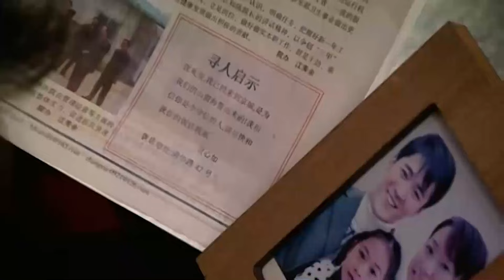Thầm Yêu - Tập 16 | Lương Sơn Bá, Chúc Anh Đài Bản Hiện Đại - Phim Ngôn Tình Đời Đầu TQ CỰC HAY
🏵️Tóm tắt nội dung chính:

Thầm Yêu là câu chuyện xoay quanh cuộc đời của cô gái trẻ ngây thơ Bối Tâm Như sinh sống ở đảo Trân Châu. Thẩm Lễ An sau khi du học nước ngoài về thì đến đảo Trân Châu du lịch. Tại đây, anh đã gặp và nảy sinh tình cảm với cô. Hai người còn cùng nhau thề non hẹn biển, nhưng sóng gió không ngừng và sự ghen ghét từ người thứ ba đã khiến tình cảm hai người gặp phải rất nhiều thử thách...Đến cuối cùng, liệu hai người yêu nhau có thể đến bên nhau hay không? Cùng đón xem bạn nhé!